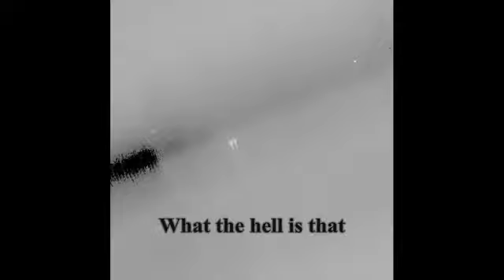Nasa And Google Cover on coment Elenin September August 2011